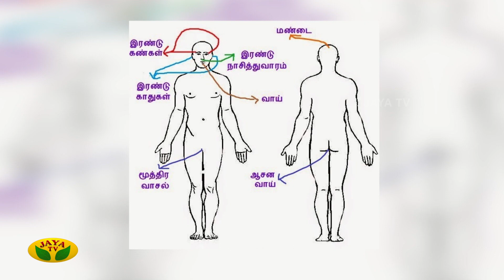சிதம்பர ரகசியம் பற்றித் தெரியுமா? | தெரிந்ததும் தெரியாததும் | Kaalai Malar | Epi - 47 | JayaTv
Category Entertainment